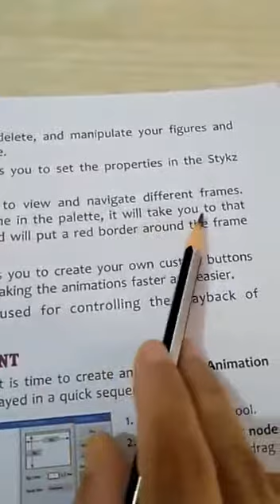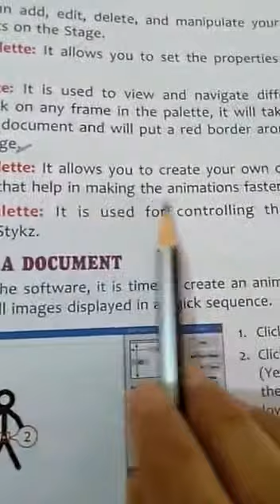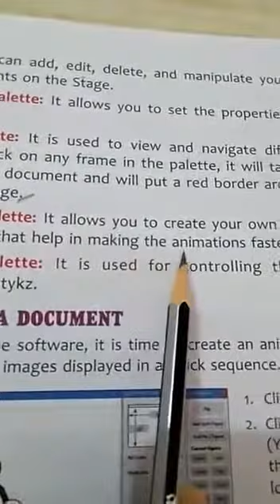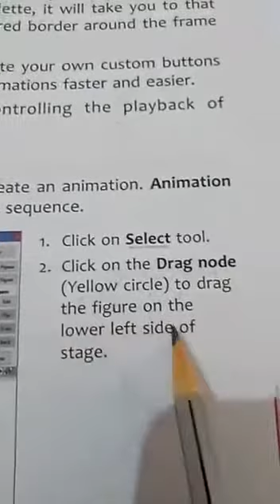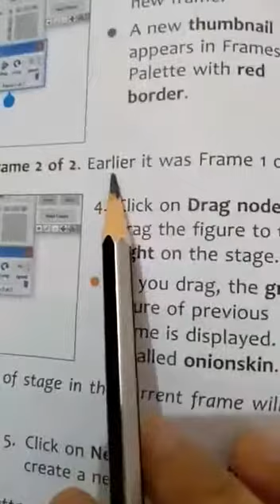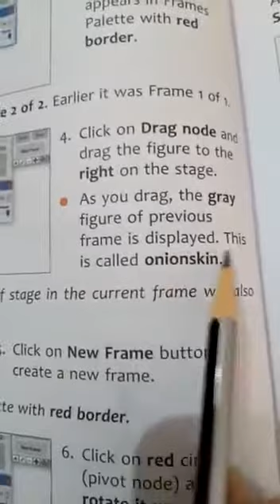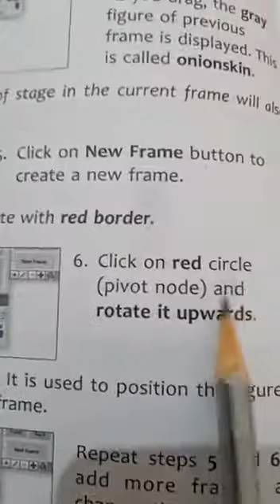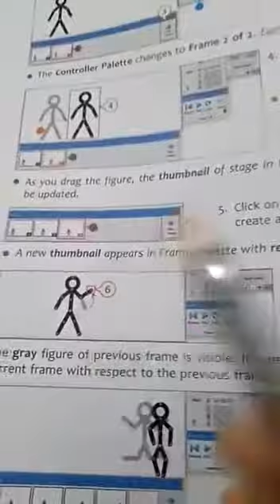Class 3rd computer Ch. 5 ( styk) part 2